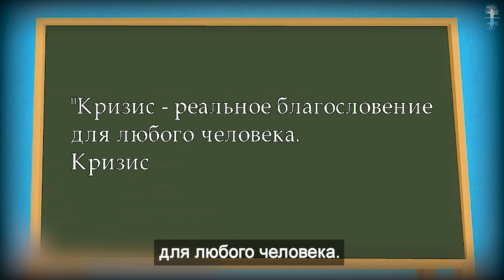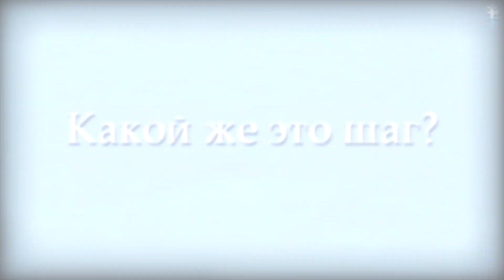Кризис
Кризис - это "новое начало". Кризис - это прогресс